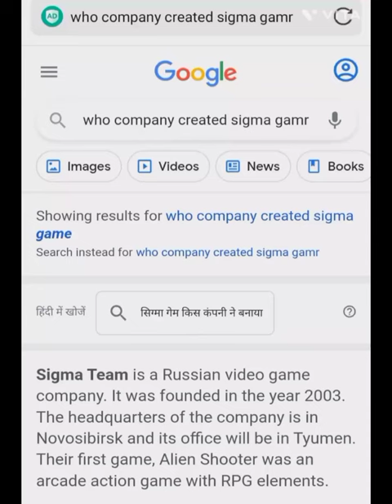Sigma game is not created by free fire community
you are the developer or the owner of the game and want me to delete the video on my channel please e-mail me ASAP, and I will respond within 24 hours or less. There is never a need to strike a video down when you can get it removed within the same day and keep the channel and yourself happy.

This is a fractional we are not promoting violence and any other inappropriate things that cause humans. If you have any complaints then let us know in our email.First Time In Fight Out 4vs4 Multiplayer Mode | SIGMA - Battle Royale | Android Gameplay | Hindi |you are the developer or the owner of the game and want me to delete the video on my channel please e-mail me ASAP, and I will respond within 24 hours or less. There is never a need to strike a video down when you can get it removed within the same day and keep the channel and yourself happy.

This is a fractional we are not promoting violence and any other inappropriate things that cause humans. If you have any complaints then let us know in our email.First Time In Fight Out 4vs4 Multiplayer Mode | SIGMA - Battle Royale | Android Gameplay | Hindi |Description

Sigma Game Download (Free Fire Lite) Sigma Game Full Details Video - RY Gaming Star

1.7K
Likes
37,076
Views
27 Nov
2022

Gaming+Tecnology

sigma gameplay
Sigma Game Full Details
sigma game download
sigma game
sigma game mod menu
sigma gameplay download
sigma game hack
sigma game link
sigma game kaise download
karen
sigma game download android
sigma game black screen problem
free fire lite download link
free fire lite sigma
free fire lite apk
Sigma Game india Release date
How To Download Sigma

1:49

HIP HOP AND NEW EMOTE PRESET ALIGHT😈💥MOTION FF💥🎶||🤡 PANDA🤡-DESIIGNER || JEDAG JEDUG👀 VIRAL
3.3M views · 2 months ago...more

GAMER WORLD
461K

58K

Save

Report

Comments • 332
Up next

3:34
Ilkay Sencan & Dynoro - Rockstar | OVER DRIVE
Aleksey Tkachuk•52M views

LIVE
Hindi Evergreen Song•180 watching

LIVE
Ajye G Gup Shup Kry Live On Hai
Hafizabadi korri vlog•9 watching

LIVE
LAMBORGHINI vs FENDT vs CLAAS vs JOHN DEERE vs COLORED SOCCERBALLS - BeamNG.Drive
Anivia•179 watching

7:49
Indian Avengers - Iron Man VS Thor | Ruturaj VFX
RUTURAJ VFX•3.8M views

7:39
Adam Wants to go picnic but sir doesn't allowed him 😅|Fearless man ff new video
Fearless Man•4.1M views

2:23
HOP HOP AND NEW EMOTE PRESTL ALIGHT 💥😠 MOTION FF 💥💥 PANEDA 🐼🐼 DESTIGIRR JEADJ NEW EVENT 😱😱
FF-2•7.1K views

12:23
I KILLED TOP 1 GLOBAL PLAYER || TOP 1 GLOBAL PLAYER PLAYING WITH HACKER | GLOBAL PLAYER CALL ME NOOB
I AM KAAL•969K views

12:45
PYAR TUNE KYA KIYA ❤️ PART 3 || SEASON 1 || FREE FIRE SHORT EMOTIONAL FILM || RISHI GAMING
RISHI GAMING•8M views

11:59
DJ ADAM ने लिया Red Criminal, Bunny bundle, Ajju bhai bundle वाले Players से. 😡😡 |
KAAL YT•3.9M views

2:40
Free Fire Funny Dubbing | Free Fire Comedy 😂 | Free Fire | Robot funny dubbing Video 🤣 | Sandy Gamer
Sandy Gamer•10M views

6:11
Raistar In Mena Server 🔥 Freefire 3d
 💋 Inspiration Ruok